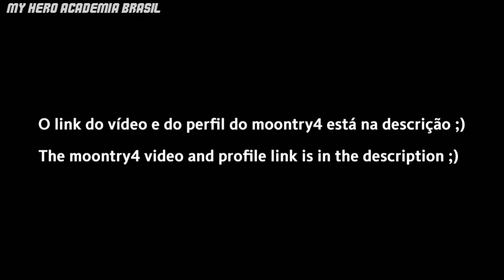Izuku Midoriya | Somebody To You - The Vamps | Edit de Aniversário (Por moontry4) 🦸‍♂️🥦🎂